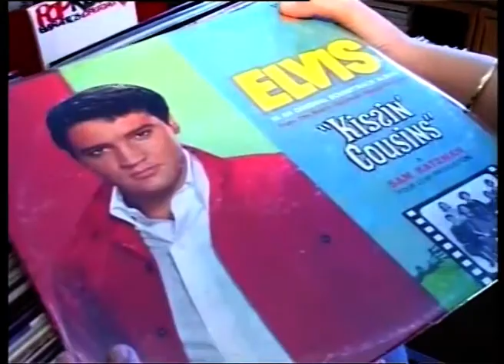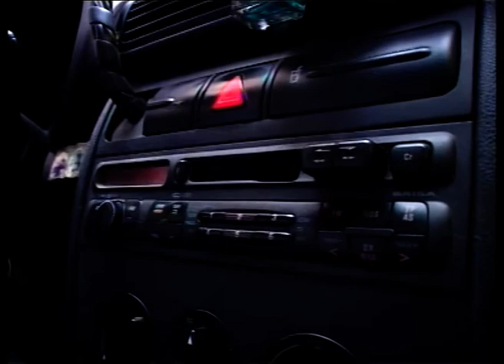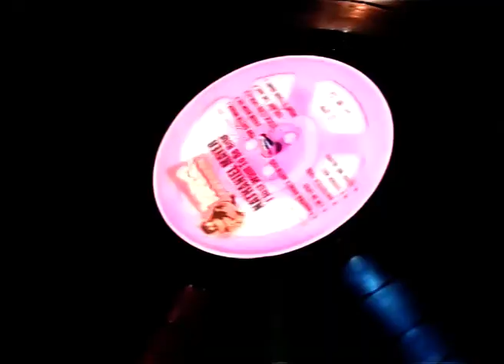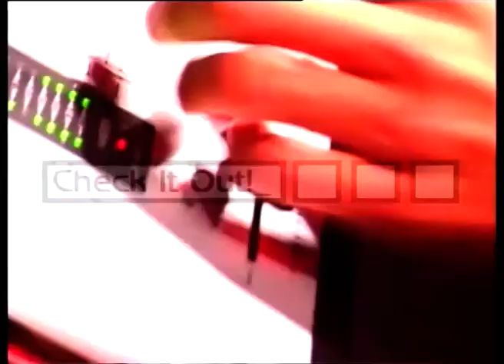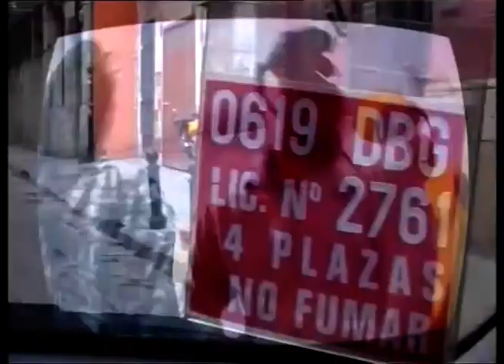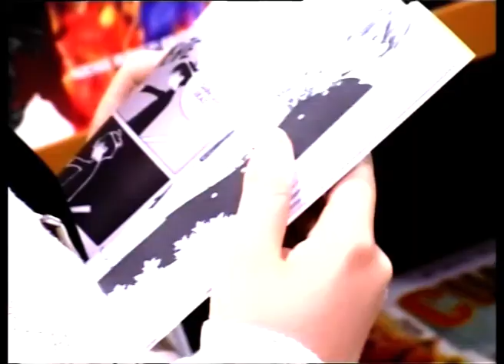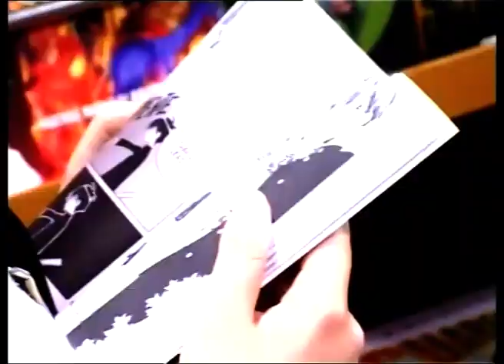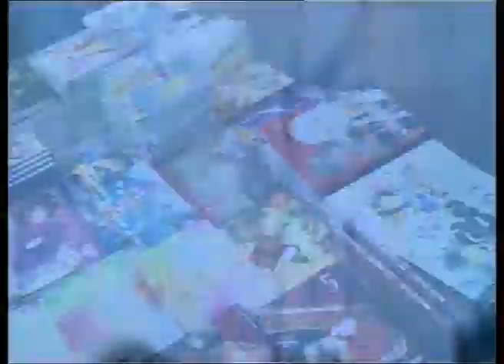2007: TAXI TRIBUS URBANAS (Programa 25 abril 2007)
2007: TAXI TRIBUS URBANAS (Programa 25 abril 2007)